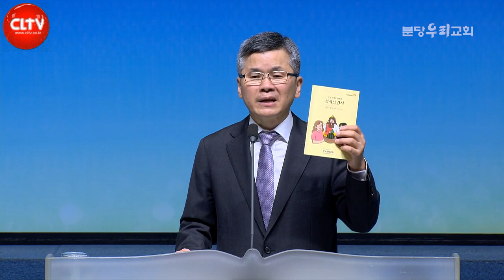CLTV 파워메시지ㅣ2021.11.7 주일설교ㅣ분당우리교회(이찬수 목사)ㅣ'믿음의 다른 말은 기다림이다'